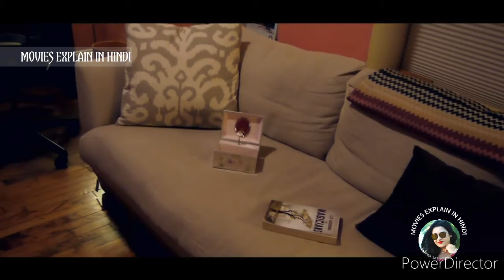Horror|Explained In Hindi|Movies Explain In Hindi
A woman at home alone encounters a malevolent presence in the form of a music box.
spooky suspence scary terrifying
Images credit- Ballerina by Mark Thomas
Music credit- Vivek Abhishek music

Movie Images belong to the respected owners.

Any image or footage in this video has only been used to communicate a message ( understandable) to audience. We don't plan to violate anyone's right. Thank You.

Suicide squad movie explained in hindi
Other side of the box ending explained
Ending explained